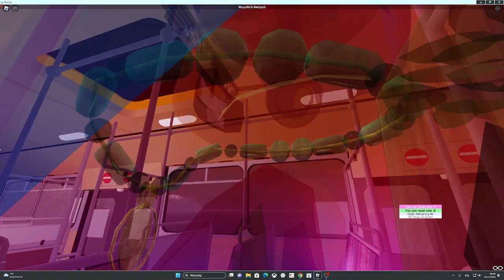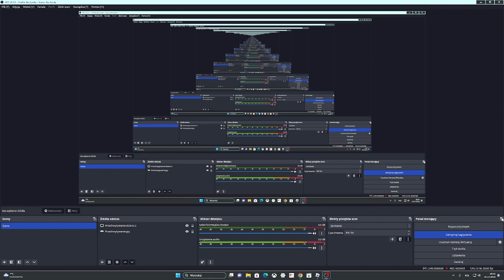dab 12-1200b #56 lina c88 roblox mzk oświęcim